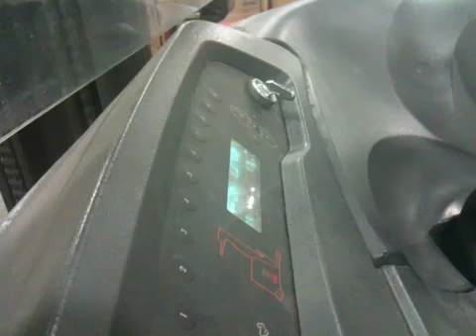Lone star plastics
Rollos